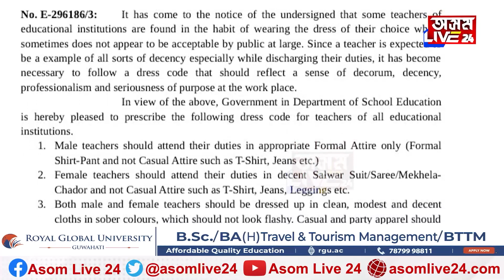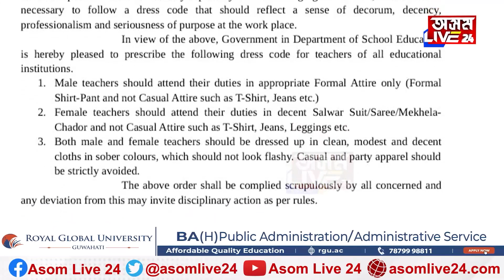🔹 শিক্ষক শিক্ষয়িত্ৰীয়ে পৰিধান কৰিব নোৱাৰিব এইসমূহ পোছাক